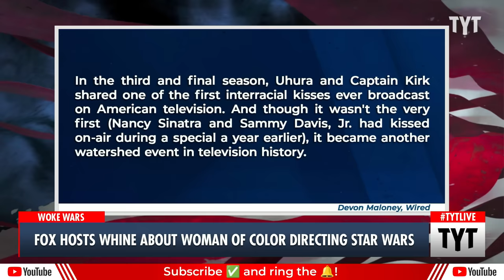Fox Hosts HUMILIATE Themselves Whining About Star Wars Director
Hosts of the Fox News show Outnumbered lamented that Disney hired a woman of color to direct the upcoming Star Wars film. Jordan Uhl, Mark Thompson and Cenk Uygur discuss on The Young Turks.

"Fox News hosts on Outnumbered bashed Disney for adding the first female and person of color director to lead a Stars Wars movie.

Disney recently hired Sharmeen Obaid-Chinoy to direct a Star Wars feature film, angering conservative critics. Obaid-Chinoy added fuel to the fire when she told CNN she’s “very thrilled about the project because I think what we are about to create is something very special. And we’re in 2024 now, and I think it’s about time that we had a woman come forward to shape a story in a galaxy far, far away.”"

240105__TB03StarWars